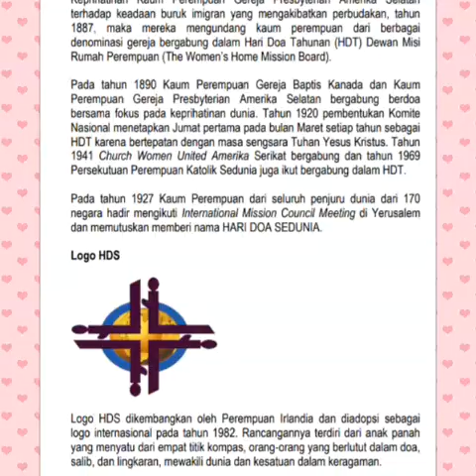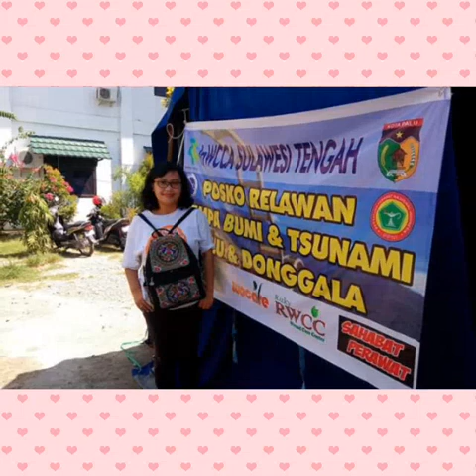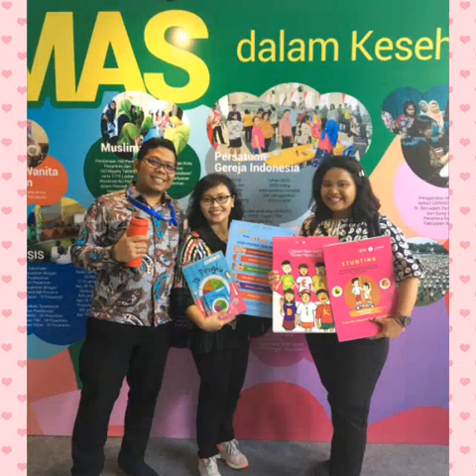Lagu Tema Hari Doa Sedunia - Hari Doa Anak (Yoh. 5:2-9a) Mujizat Betesda (Cipt. Kak Yeni)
Lagu berdasarkan tema HDS (Hari Doa Sedunia) Dewasa dan Hari Doa Anak 2020.